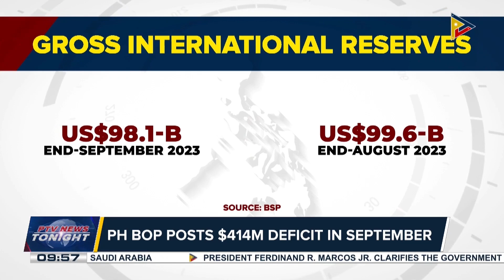PH BOP posts $414M deficit in September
GIR settles at $98.1B in end-September